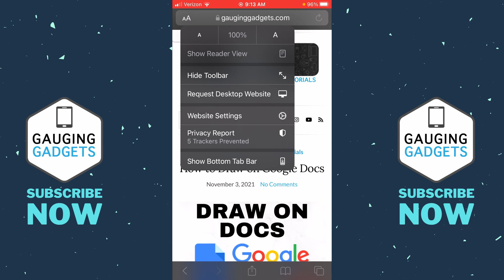How to Move Safari Address Bar from Bottom to Top - iPhone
How to move Safari address bar from the bottom to top on iPhone? In this tutorial, I show you how to move the address bar in Safari back to the top of the browser. This means you can change Safari back to normal after the iOS 15.

Follow the steps below to move the address bar in Safari back to the top of the browser:
1. Open the Safari browser on your iPhone.
2. Navigate to a website so that the address bar is displayed.
3. Select the two aAs icon to the left of the web address.
4. In the menu, select Show Top Address Bar.